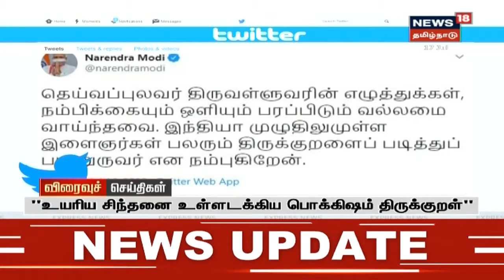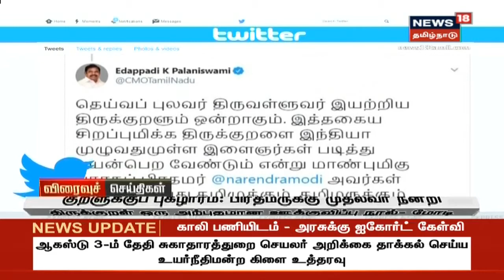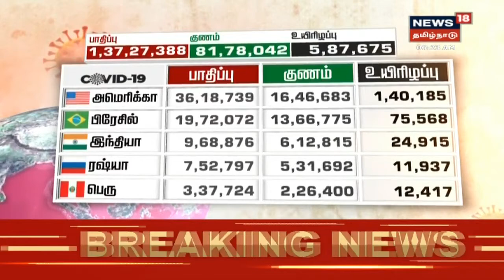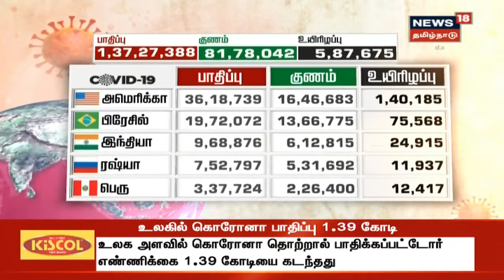காலை விரைவுச் செய்திகள் | News18 Tamil Nadu | Morning Express18 News | 17.07.2020